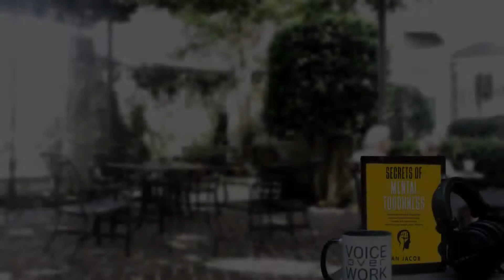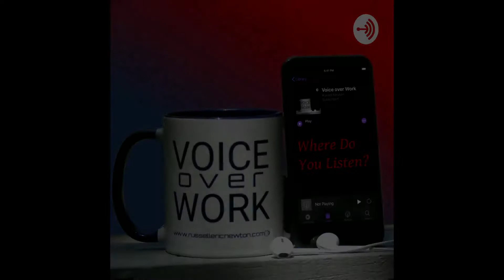Secrets of Mental Toughness by Dan Jacob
Mental toughness of a fully-trained Navy SEAL & bulletproof resilience – reach your full potential.

Do you feel mentally weak, unable to rise up to everyday challenges? Are you always feeling down, wasting time and opportunities? Do you blame the world and everyone else because you’re failing to take charge?

Mental toughness means not letting feelings of disappointment take you over. It means leveraging the feelings of defeat to reach your goal. Mental toughness is having mental strength, and being emotionally resilient and painstakingly committed.

Secrets of Mental Toughness, the only audiobook you’ll ever need to get the mental toughness and resilience of a Fortune 500 CEO, an Olympic level athlete, or a Special Forces’ soldier.

Here’s a taste of what you’ll discover inside:

    Step-by-step guide to building three main cornerstones of mental toughness
    The principles behind mental toughness mindset of high level performers
    Instantly destroy negative thoughts and develop superhero self-confidence
    Six behaviors that make you your own worst enemy, and how to stop them and set yourself up for success
    How to identify and overcome your personal hurdles, and leverage your emotional stability to win at life
    Uncover your key driving force that will motivate you to give your 110 percent

Fast action free bonus: Get a simple and powerful resource that will help you easily understand, quickly recall and immediately practice all your new knowledge and skills, even if you feel like you’re too old or set in your ways to change!